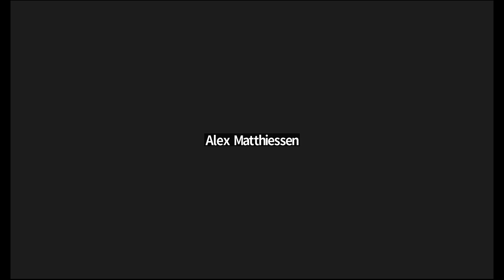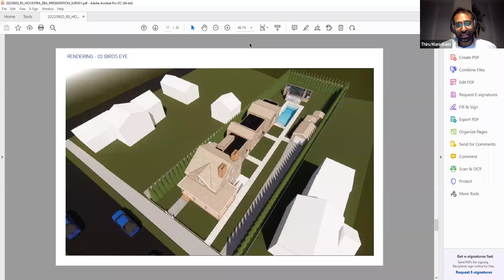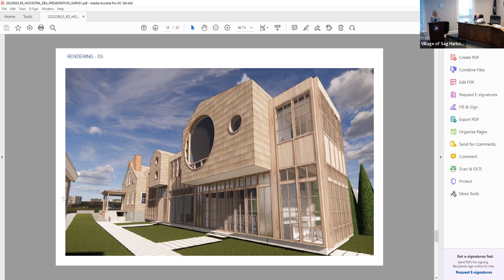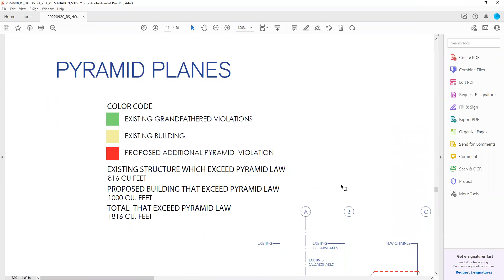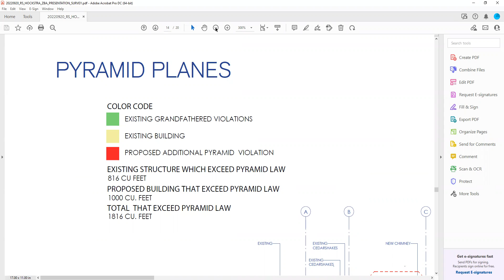Zoning Board of Appeals Regular Meeting - September 20, 2022